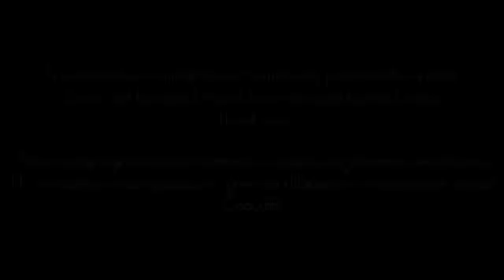STALKER Bandit Theme CHEEKI BREEKI Animal Cover ONLY ANIMAL SOUNDS